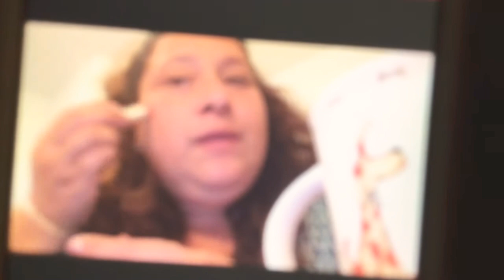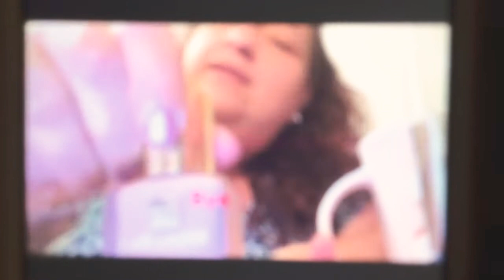Lissettevlogs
Por fin un respiro y hasta me arregle un poco:)